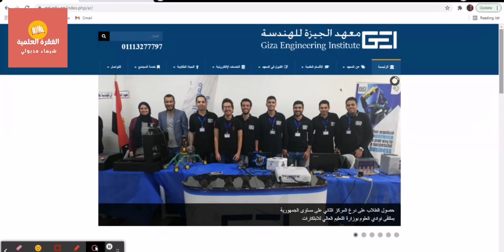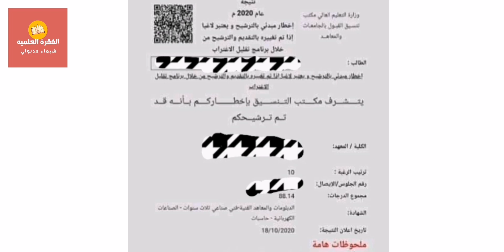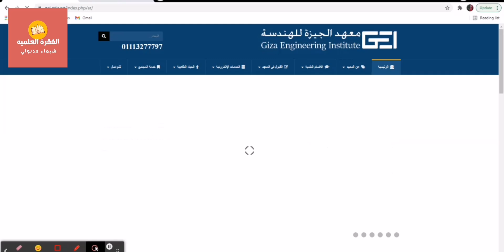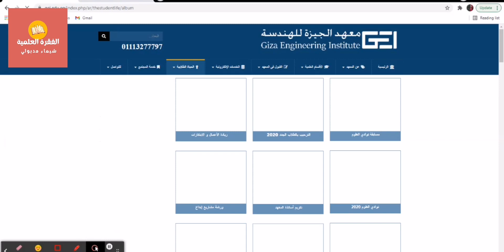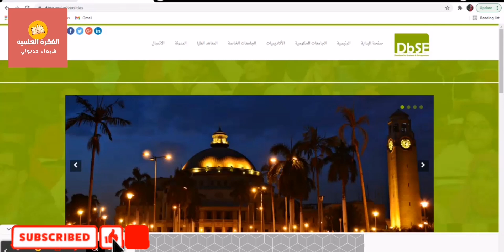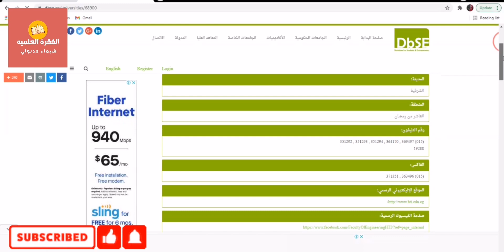(نتيجة تنسيق الدبلومات الفنية 2021 ( ماذا بعد النتيجة سؤال وجواب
في الفيديو ده إجابة عن كل الاسئلة اللي الطلبة بتسأل عنها بعد ظهور النتيجة